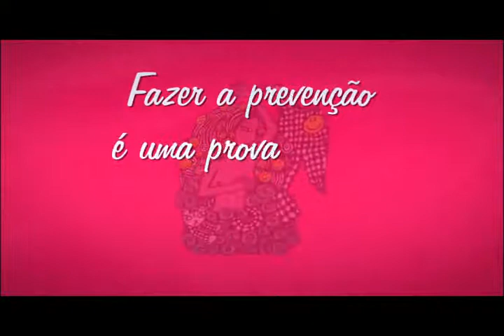Desestressa BH no Outubro Rosa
Seu ônibus nunca foi tão animado...